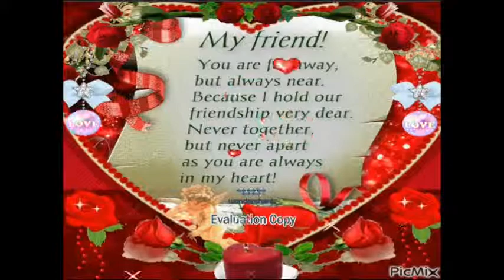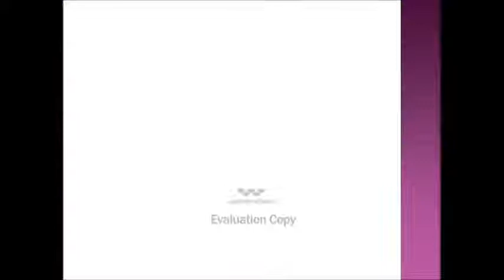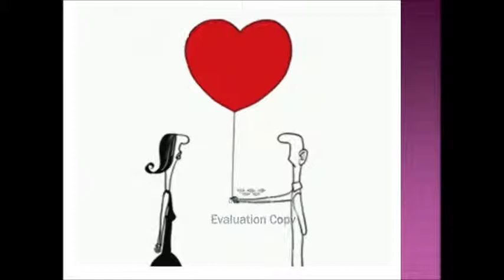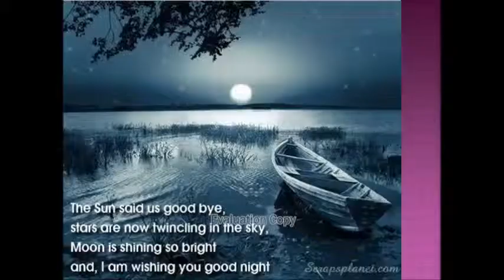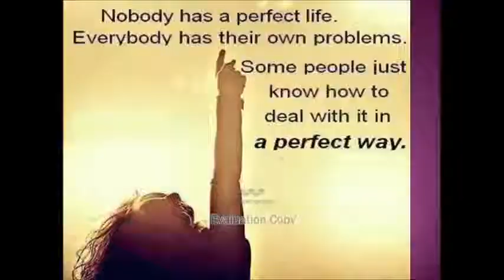ظهور القمر 3